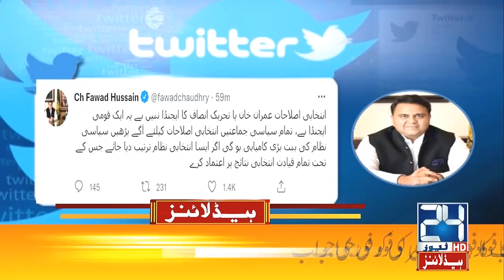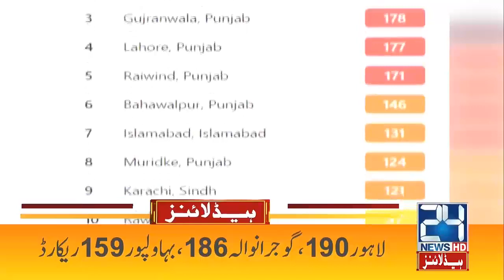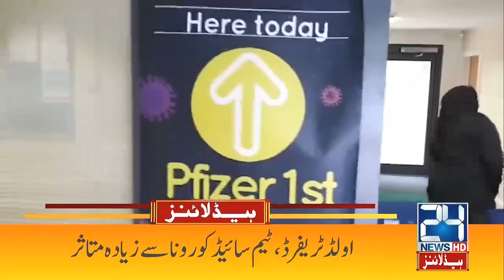PML-N Leader Huge Statement | 3am News Headlines | 15 Nov 2021 | 24 News HD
24 News HD is one of the leading news channels of Pakistan bringing you the latest current affairs from Pakistan and around the world.  Live National Assembly and Senate Session.